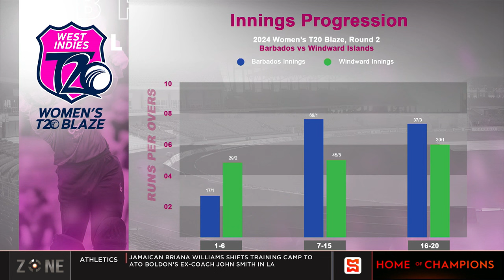Round 2, CWI Women's T20: Match 3: Jamaica vs Guyana preview, Barbados beat Windwards by 19 runs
The Zone review Round 2 of the CWI Super 50 Women's tournament.